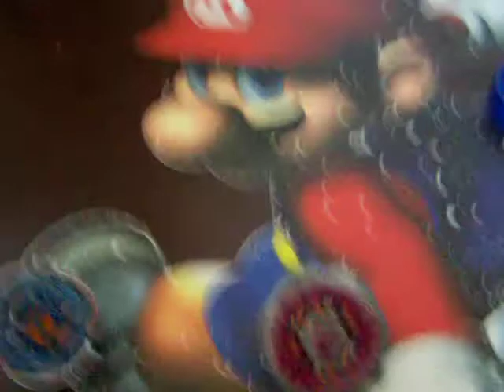Rock Aries and Legend Cyber Pegasus review